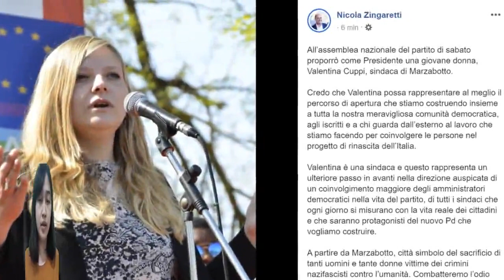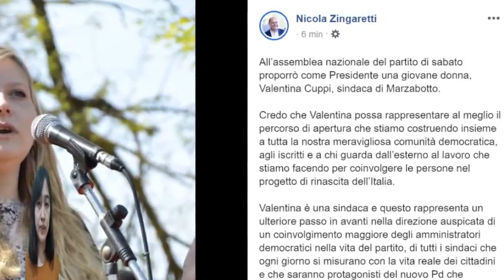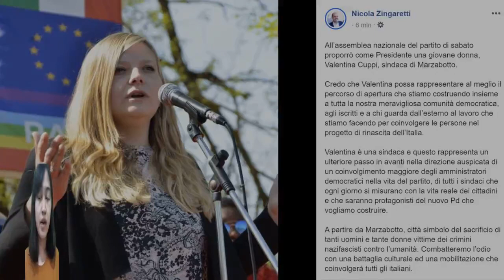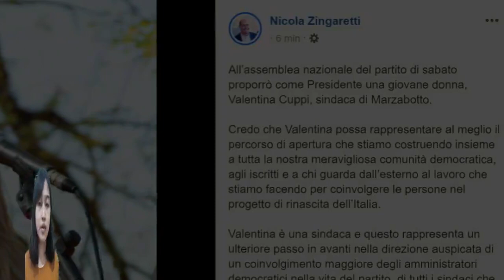Nicola Zingaretti: «Il Salvini di turno entra nella società perchè non trova niente a fermarlo»